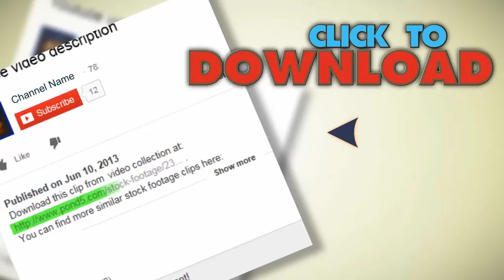Fine Butterfly (Includes Alpha Channel). Stock Footage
You have watched Fine Butterfly (Includes Alpha Channel). Stock Footage"